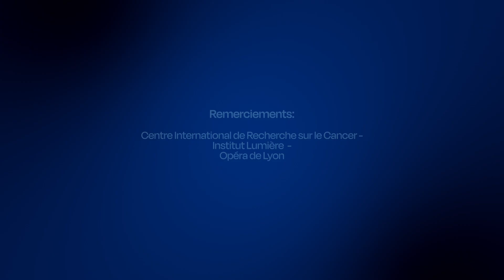SAISON 2 - Ep.3 - "La science de l'autre" Elisabete Weiderpass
Elisabete Weiderpass est directrice du Centre International de Recherche sur le cancer à Lyon. Depuis 2019, elle se consacre à construire une réponse mondiale contre la maladie. Elle est formelle : investir dans la lutte contre le cancer et sa prévention aujourd'hui, c'est donner aux futures générations la possibilité de le vaincre.
C'est agir ici, pour changer demain.